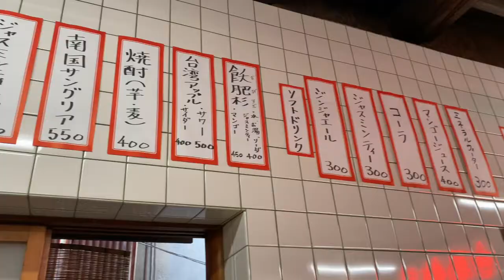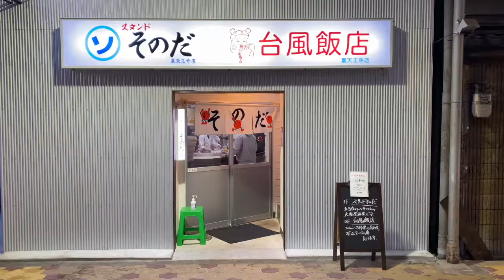Asian Cuisine - Cheap and Delicious Food - Japan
Salve galera!
Nesse vídeo vou mostrar um restaurante de gastronomia do sudeste asiático, localizado em Tennouji, Osaka.
Um ambiente bem descolado com um cardápio bem mix cultural.
Tudo muito gostoso!